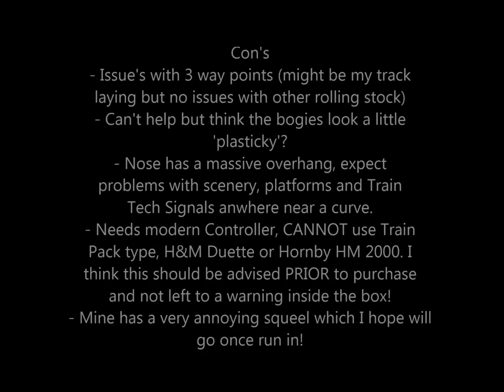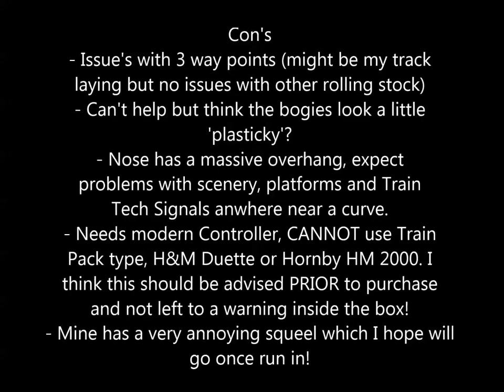Video 29 Rapido APT E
Short running session of Rapido's APT-E around Scarning

Oops - Should be Video 29!